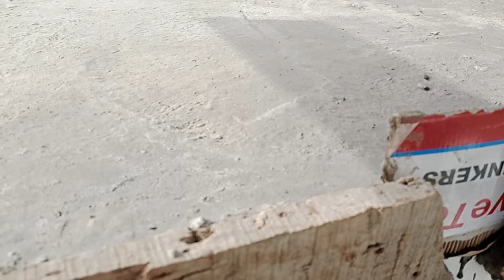finally kam khatm ho gaya hai 👍